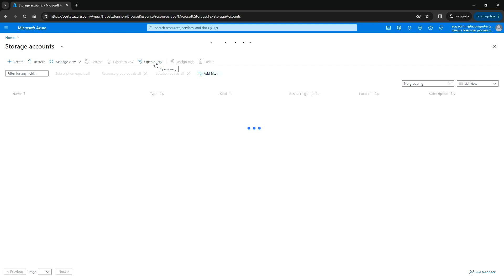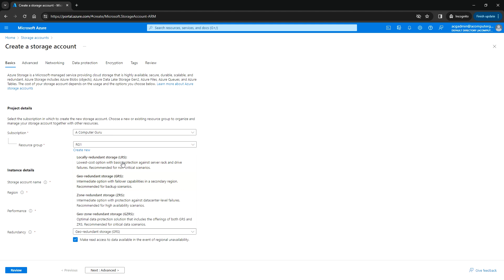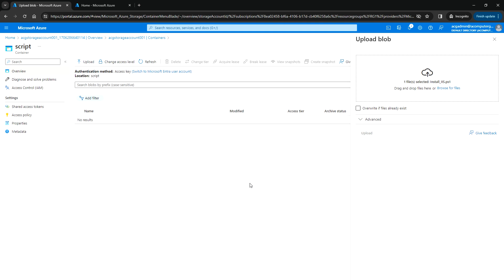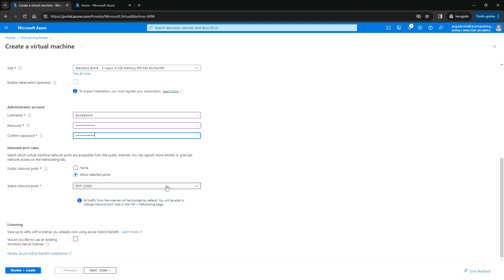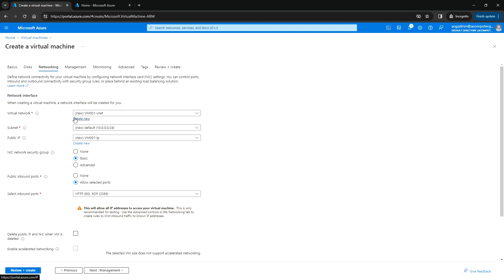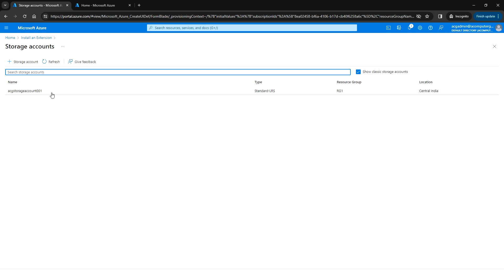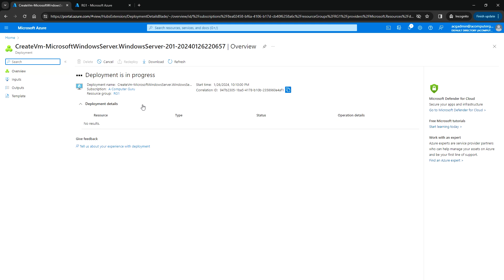Simplifying Tasks using Custom Script Extension in Azure | Step-by-step Hands-On Tutorial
In this step-by-step guide, we're diving into the fascinating world of Custom Script Extension in Microsoft Azure. If you've ever wondered how to seamlessly deploy and automate tasks within your Azure environment, you're in the right place.

The Custom Script Extension downloads and runs scripts on Azure virtual machines (VMs). Use this extension for post-deployment configuration, software installation, or any other configuration or management task. You can download scripts from Azure Storage or GitHub, or provide them to the Azure portal at extension runtime.

The Custom Script Extension integrates with Azure Resource Manager templates. You can also run it by using the Azure CLI, Azure PowerShell, the Azure portal, or the Azure Virtual Machines REST API.